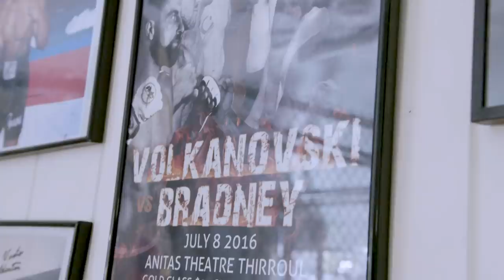Alexander Volkanovski - Journey to UFC Champion